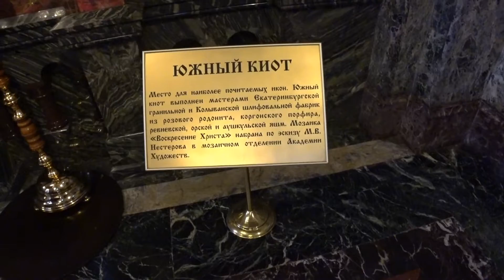Храм Спаса-на-Крови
Собо́р Воскресе́ния Христо́ва на Крови́, или Храм Спа́са на Крови́ в Санкт-Петербурге — православный мемориальный однопрестольный храм во имя Воскресения Христова; сооружён в память того, что на этом месте 1 марта 1881 года в результате покушения был смертельно ранен император Александр II (выражение на крови указывает на кровь царя). Храм был сооружён как памятник царю-мученику на средства, собранные по всей России

Расположен в историческом центре Санкт-Петербурга на берегу канала Грибоедова рядом с Михайловским садом и Конюшенной площадью. Высота девятиглавого храма 81 м, вместимость до 1600 человек. Является музеем и памятником русской архитектуры.

Храм был возведён по указу императора Александра III в 1883—1907 годах по совместному проекту архитектора Альфреда Парланда и архимандрита Игнатия (Малышева), который впоследствии от строительства отошёл. Проект выполнен в «русском стиле», несколько напоминает московский собор Василия Блаженного. Строительство длилось 24 года. 19 августа 1907 года собор был освящён.